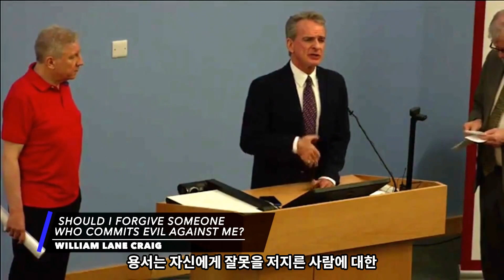나에게 악을 행하는 사람을 용서해야 하나요?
Translation: Chanjun Park